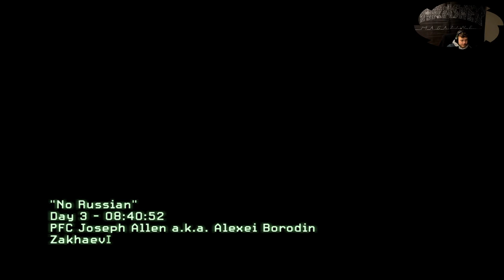NO RUSSIAN MW2 - SMOKE & CHILL- (BLINKER SQUAD)